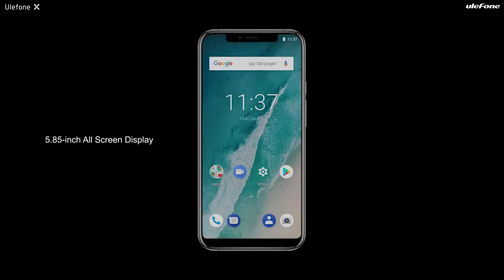Ulefone x - официальный релиз доступного Х -са